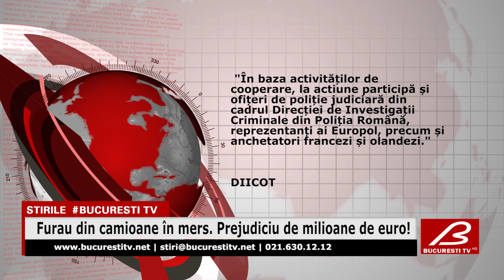Furau din camioane în mers. Prejudiciu de milioane de euro!